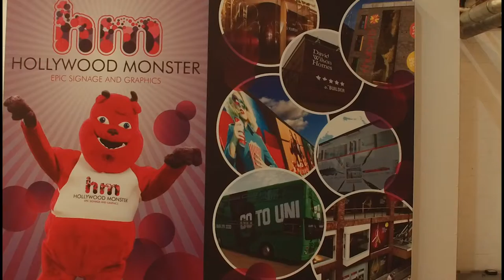Midlands Entrepreneurs Podcast 2nd Edition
Podcast for Itunes, android...